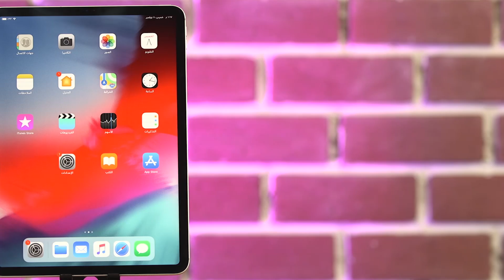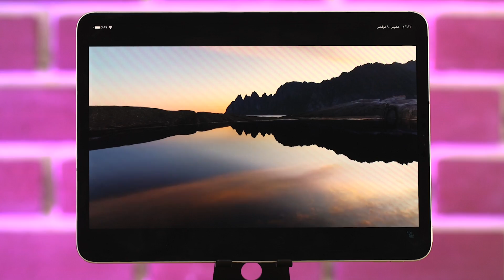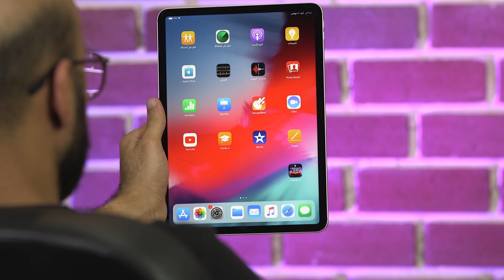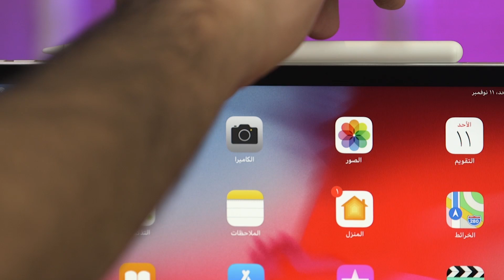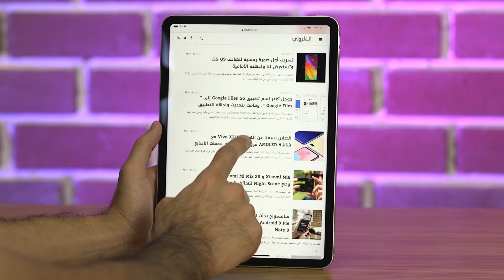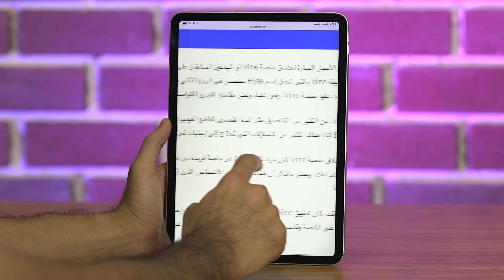مراجعة جهاز iPad Pro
في هذا الفيديو نقدم لكم مراجعة جهاز iPad Pro